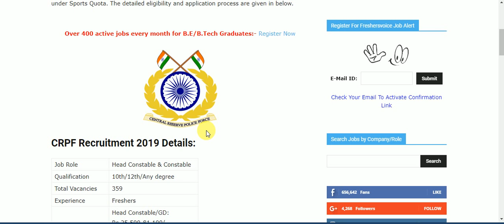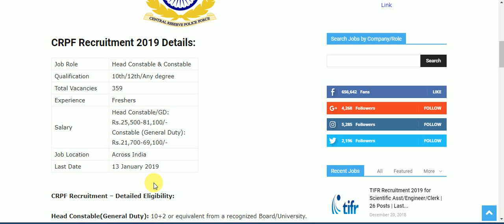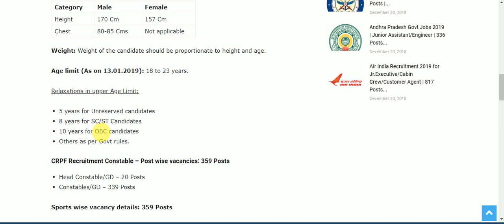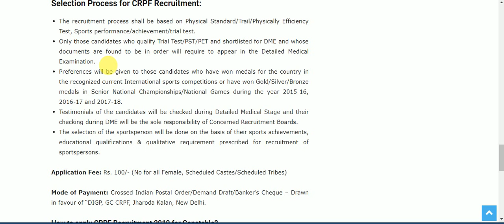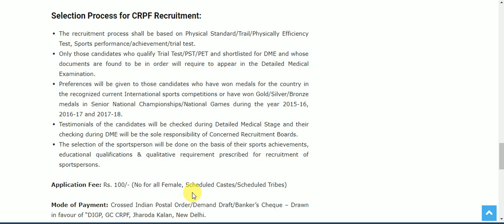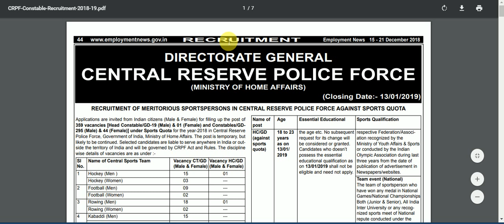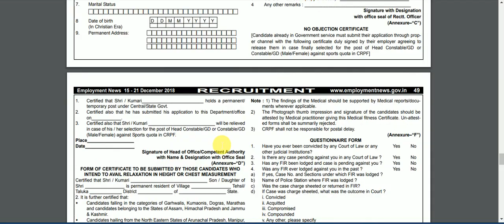CRPF Recruitment 2019 सीधी भर्ती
Constable - Sportsperson of merit who have represented a State or the Country in any recognized National repute Games/National Championship Both (Junior & Senior) All India Inter University or International repute Championship conducted under the the aegis of respective Federation/Association recognized by the Ministry of Youth Affairs & Sports
Head Constable - Sportsperson of merit who have won any medal in individual event in National Games/National Championships Both (Junior & Senior), All India Inter University or any recognized sports meet of National repute conducted under the aegis of respective Federation/Association recognized by the Ministry of Youth Affairs & Sports
Age Limit:

18 to 23 Years

How to Apply for CRPF  Jobs 2018

The Eligible candidates send their application along with other necessary documents to "The DIG, Group Centre, CRPF, Jharoda Kalan, New Delhi-110072” latest by 13 January 2019.

A online platform for all engg.  Related exams gate, ies, ssc je, state electricity board, rrb and various psu's
Online lecture series for EE/EC/CE/CS/IN
providing notes for all engg. Branches